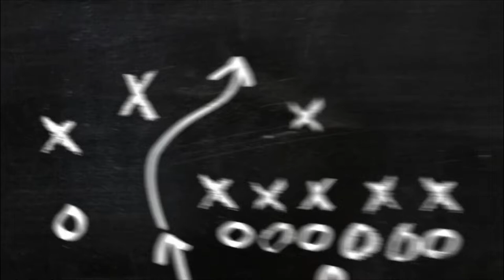CAN I BUY ALL MY NECESSITIES WITH ONLY $20? (CHALLENGE)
Judith_415